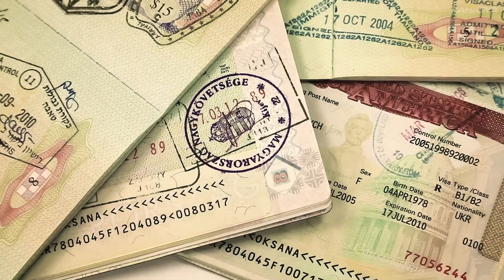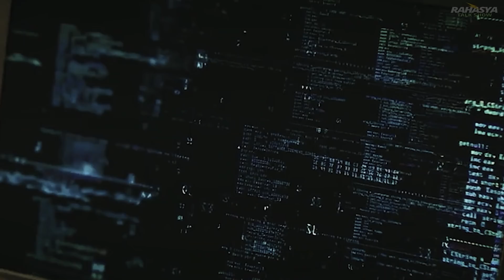दिमाग को हिला देने वाले 10 Most Amazing Fact In Hindi \ RTS EP 40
👉*Angel broking free demat account* 👇*500Rs Amazon Gift Voucher* ,